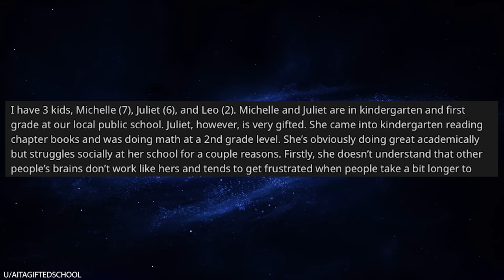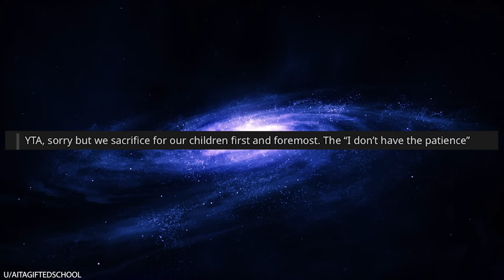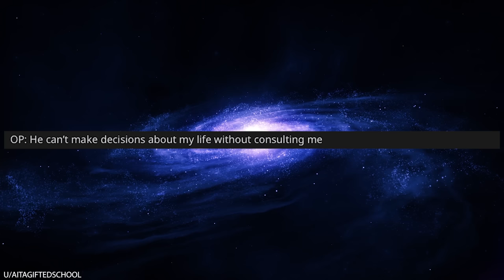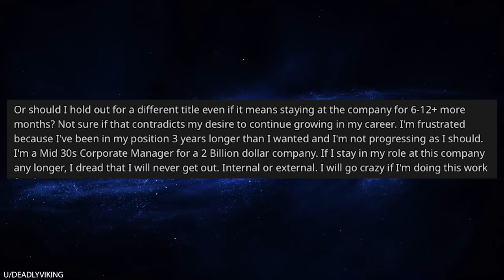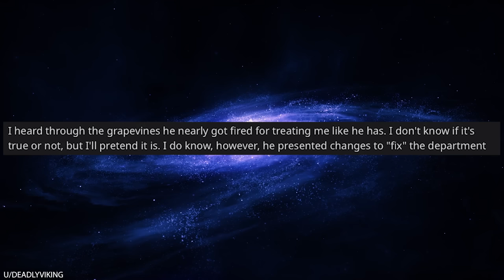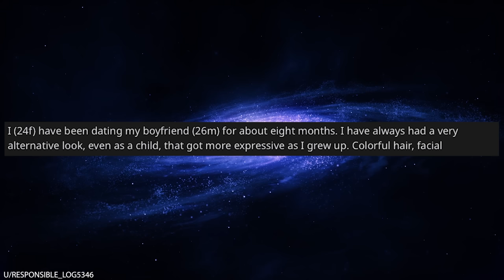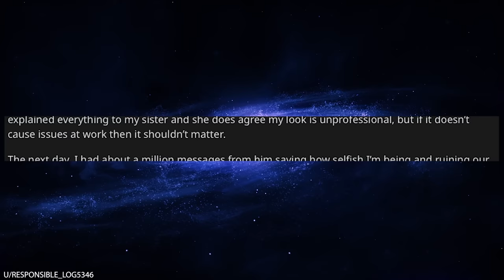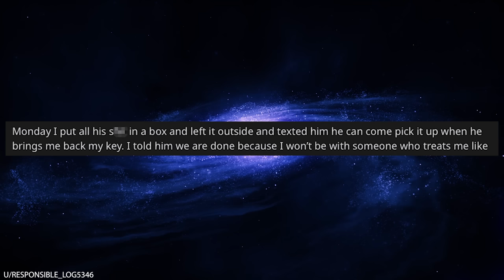r/Bestof Karen Secretly Hates Her Kid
0:00 Intro
0:11 Selfish mom
3:25 It gets worse
4:56 Comments
6:02 New job
11:40 Clothes at work
16:55 Top comment